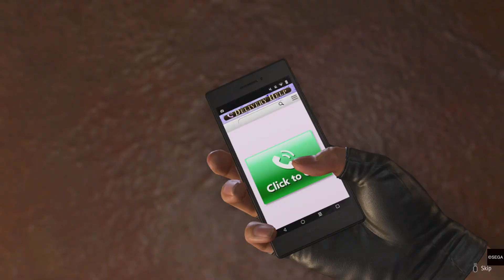Like a Dragon: Infinite Wealth: Chapter 13 "Promised Land" Palekana Cult and the Docks Part 6